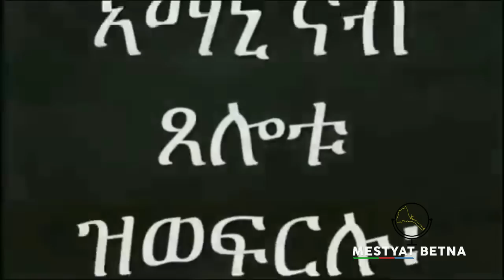Mestyat Betna | ለካ ዝሓሸ መላኺ'ውን ኣሎ እዩ!